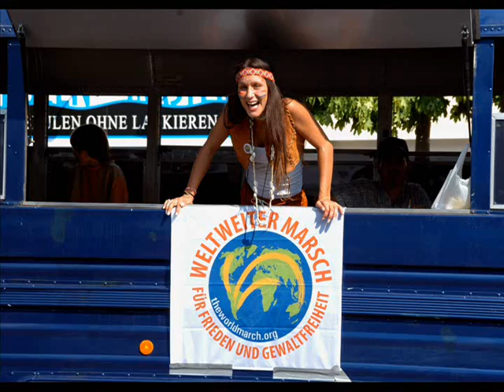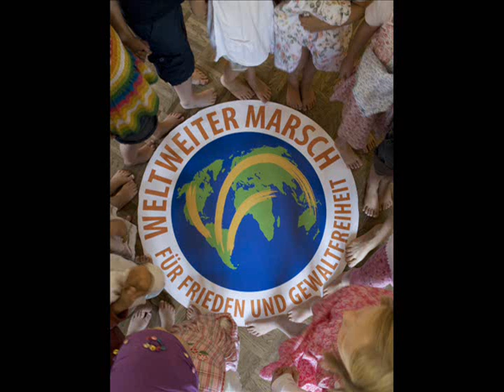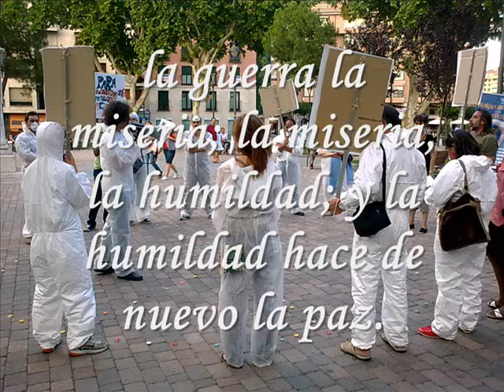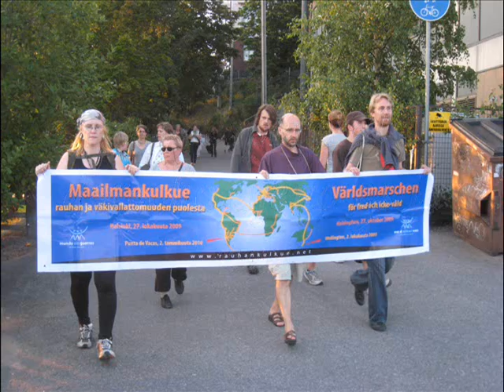Marcha Mundial por la Paz y la No Violencia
La Marcha Mundial por la Paz y la No Violencia, iniciativa que promueve mensajes pacifistas en todos los continentes comenzó el pasado 2 de octubre en Wellington, Nueva Zelanda  recorrerá más de noventa países y cien ciudades de los cinco continentes hasta el 2 de enero de 2010.